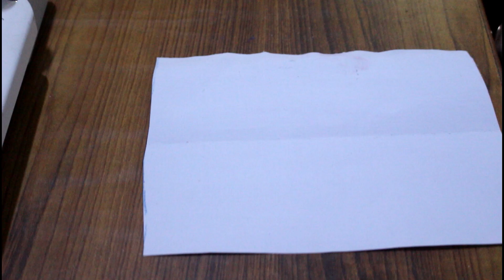Beautiful Neckline With Border | Hindi Totorial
Hi guys

In this video learn how to make  border for your kurti necklines. It's very easy to make .

Thankyou